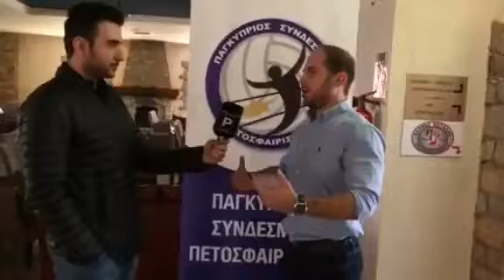Δηλώσεις Ζήνωνα Σεβέρη